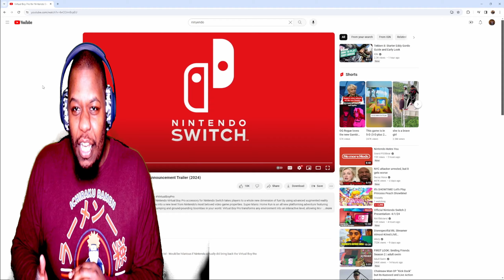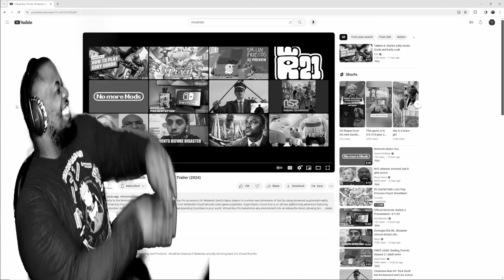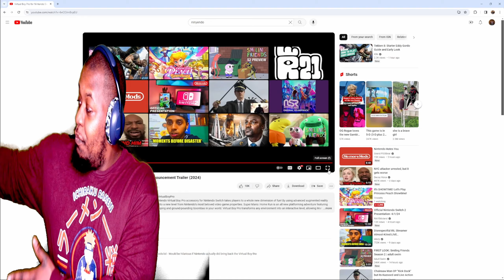I CAN"T BELIEVE IT😃😃 (NINTENDO SWITCH VIRTUAL PRO REACTION)